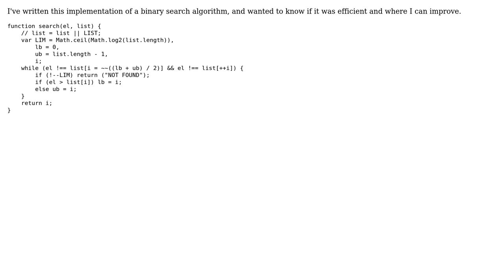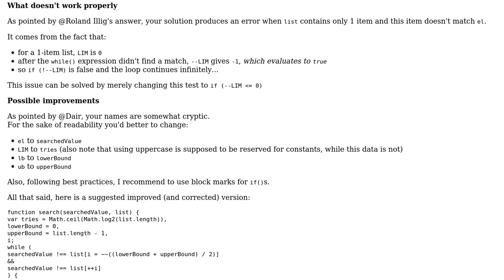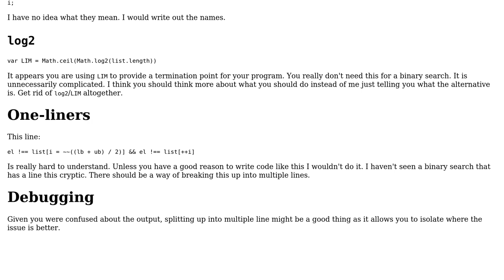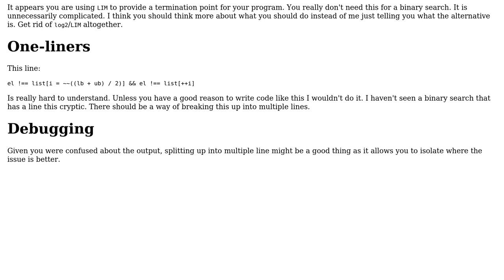Code Review: Binary Search Algorithm in JavaScript (3 Solutions!!)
Code Review: Binary Search Algorithm in JavaScript

With thanks & praise to God, and with thanks to the many people who have made this project possible! | Content (except music & images) licensed under CC BY-SA | Music | Images & others | With thanks to user Tobi user Roland Illig user janos user Jamal user Dair user cFreed and the Stack Exchange Network Trademarks are property of their respective owners. You are responsible for your own actions.